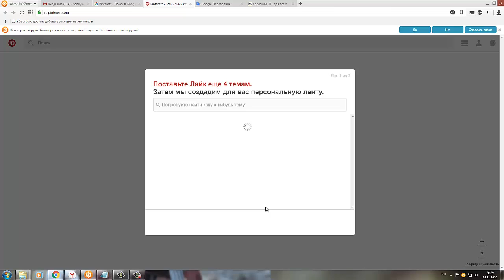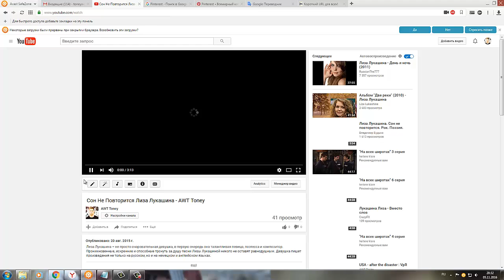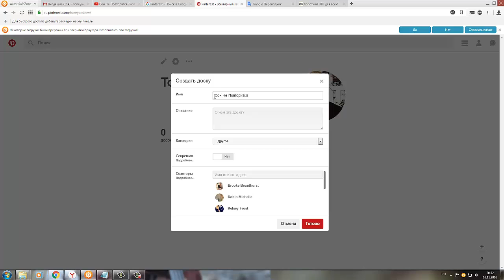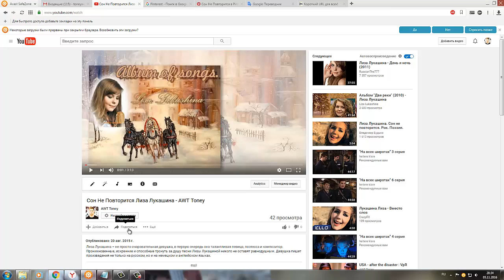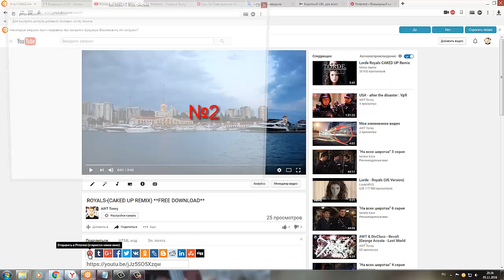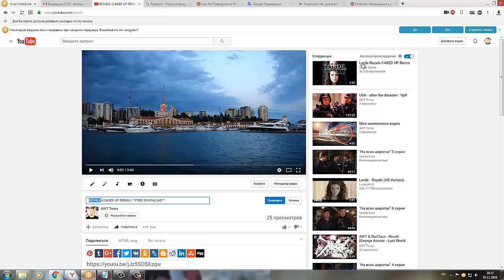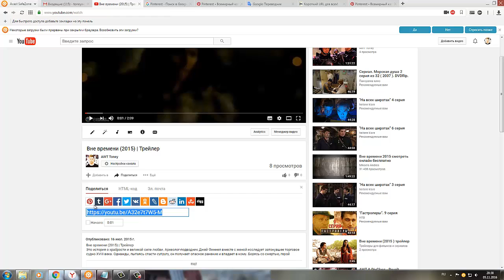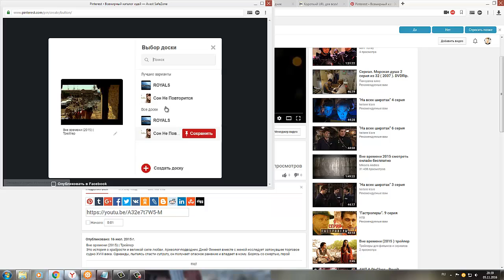video von platform - pinterest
Pinterest (Пинтерест) — социальный интернет-сервис, фотохостинг, позволяющий пользователям добавлять в режиме онлайн изображения и помещать их в тематические коллекции и делиться ими с другими пользователями. Загруженные на сервис изображения называются «кнопками» (англ. pin), а коллекции, к которым они принадлежат — «досками» (англ. boards), благодаря художественным особенностям оформления сайта особенно популярен среди женщин . По состоянию на 23 марта 2015 года сайт занимает 31 позицию в рейтинге alexa.com .